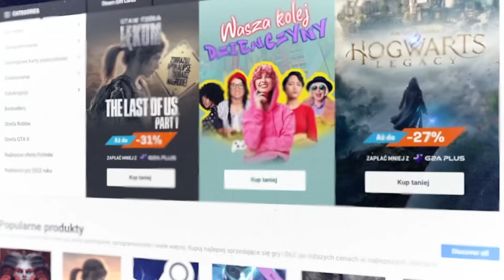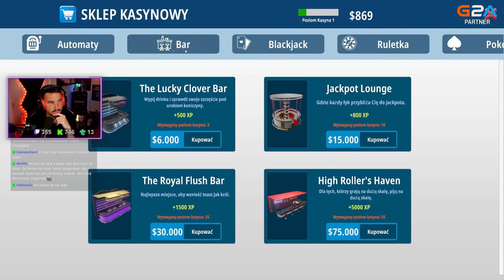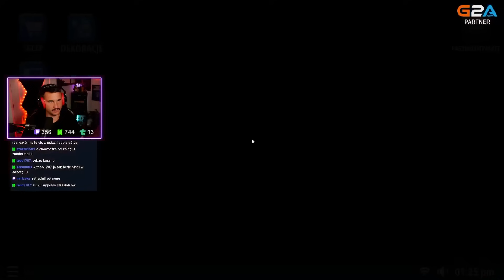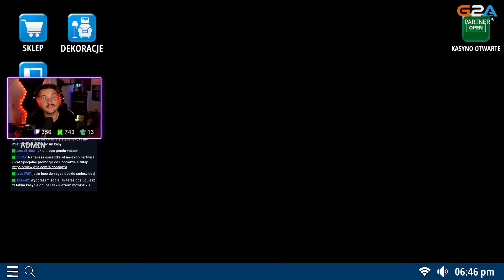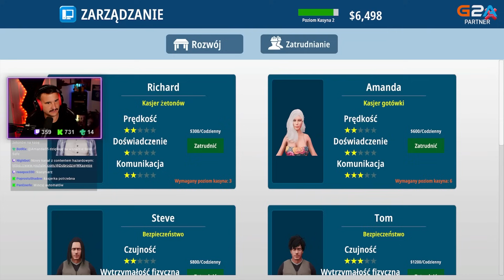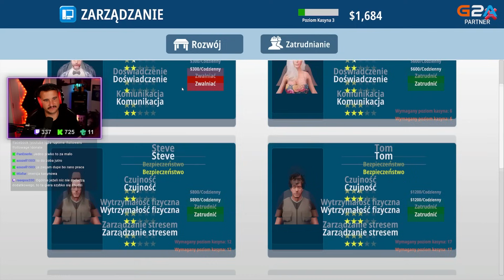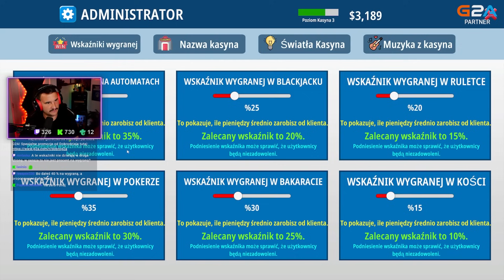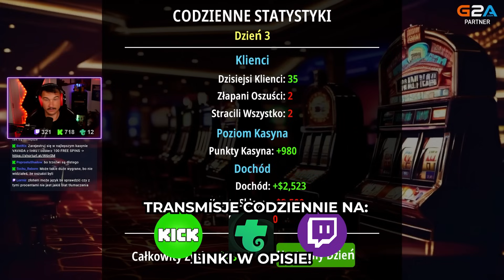ZAPRASZAM DO MOJEGO KASYNA!!! CASINO ISLAND SIMULATOR #1